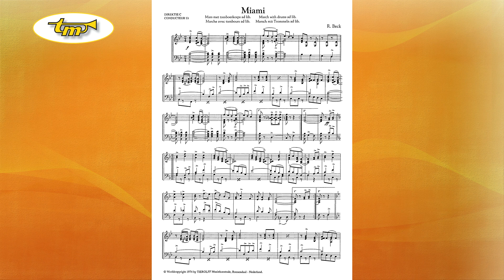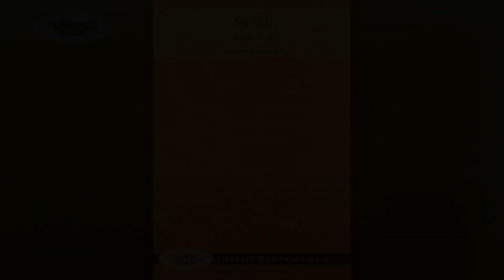Miami - Concert Band - Beck - Tierolff